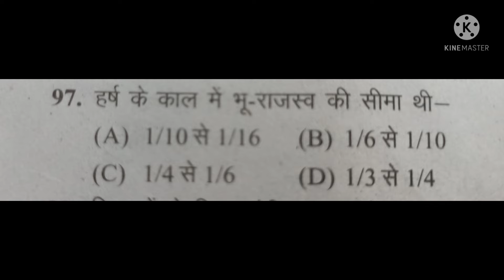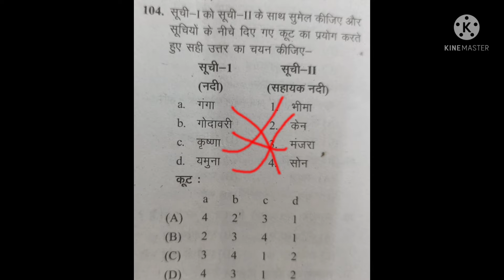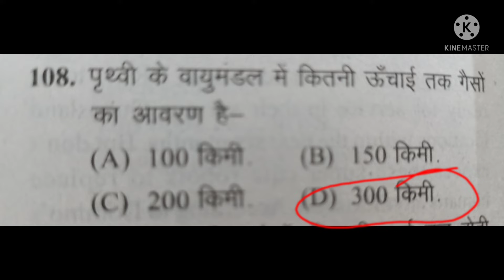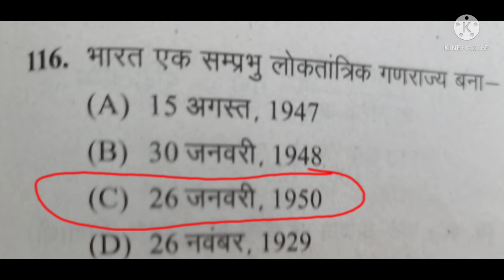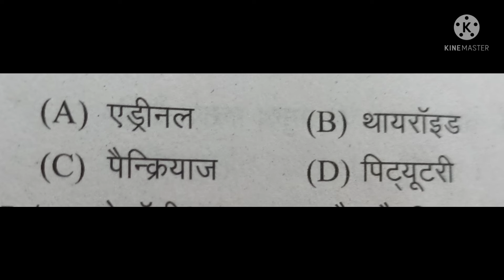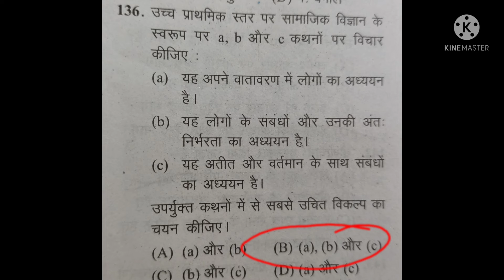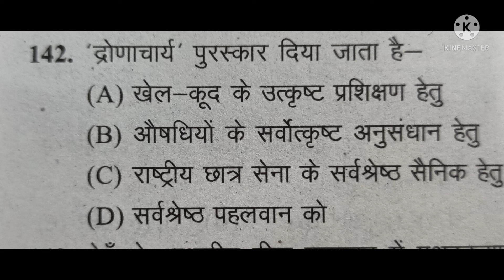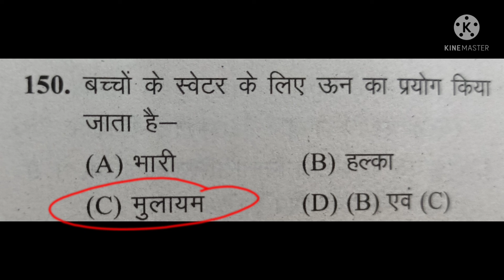UPTET CTET modal paper paper 2 social studies part 3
social studies
part 3